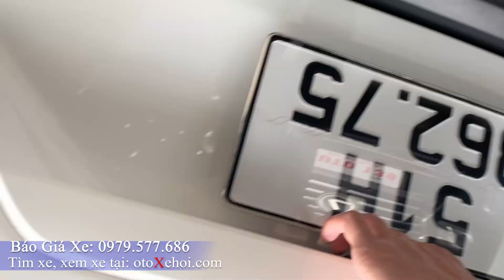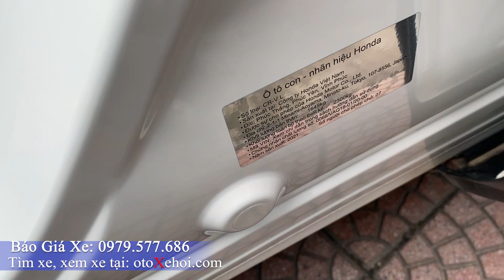Bán xe ô tô cũ Honda CRV bản L Siêu Lướt 3.000 km